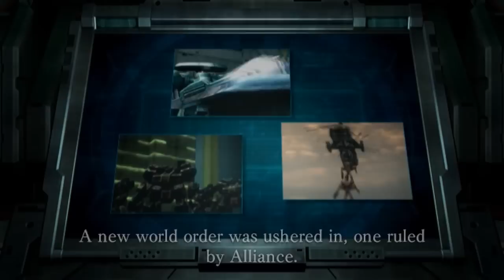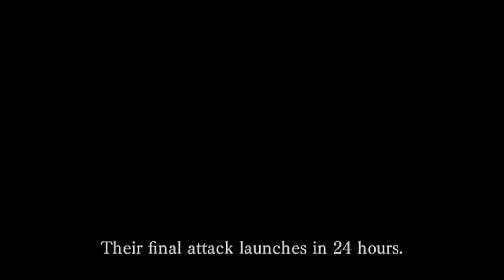Armored Core: Last Raven - Intro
The introductionary movie from the Play Station 2 game Armored Core: Last Raven, released in 2006.